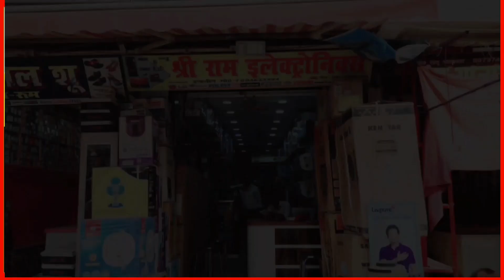Garhwa news: जंगल में बनाएं जा रहे महुआ शराब को पुलिस ने पकड़ा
kandi thana news
kandi prakhand ka news
garhwa kandi news
garhww kandi news

गढ़वा जिला की पुलिस जिस हांडी या तसला को गिरा रही है उसमे महुआ शराब बनाई जाती थी..

ज़िला में ऐसे कै हिस्से हैं जहा चोरी चुपके शराब बनाई जाती है.. कई पकड़े भी जाते हैं.. ये वही शराब है जो यहां की जनता को गरीबी की ओर ले जाती हैं.. घर में झगड़ा का कारण बनती है..